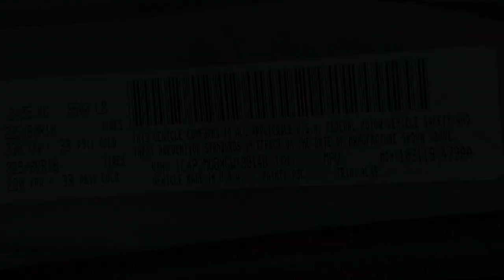2016 Jeep Cherokee Limited Reno, Carson City, Lake Tahoe, Fernley, Dayton NV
Pre-Owned 2016 Jeep Cherokee Limited available at Lithia VW of Reno located in 1050 E Plumb Ln #110, Reno, NV, 89502. Servicing the Reno, Carson City, Lake Tahoe, Fernley, Dayton area.
Please mention the stock GW193148 when you contact the dealership for this vehicle.

Look no further than the  2016  Jeep Cherokee.  The Cherokee has your back on all your adventures. Its generous cargo capacity, safety technology, off-road capability, and passenger-friendly interior infuse each journey with confidence. Don't miss out on the chance to drive a rugged SUV that's designed with passenger comfort in mind. Drive the Cherokee.